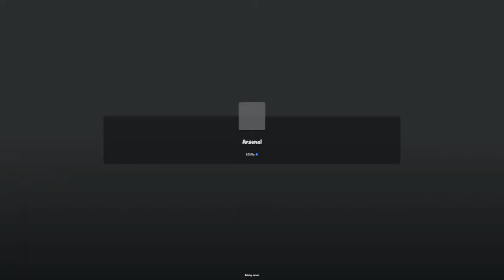arsenal gaming with @DoctorDinglebob (i suck)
shooting @DoctorDinglebob with guns :)